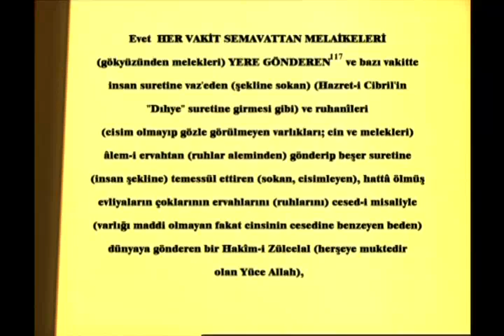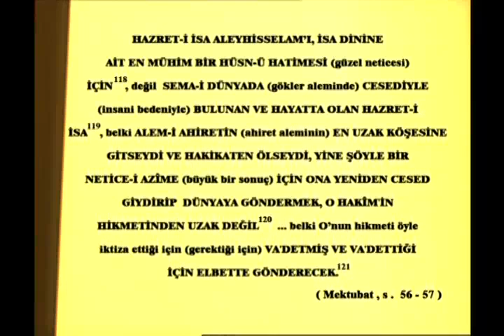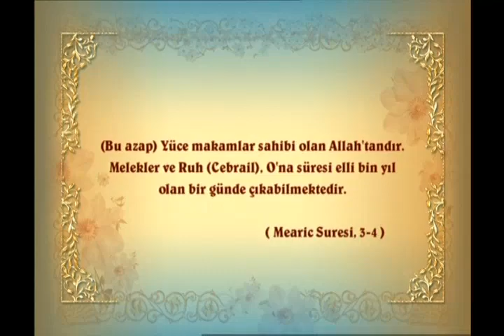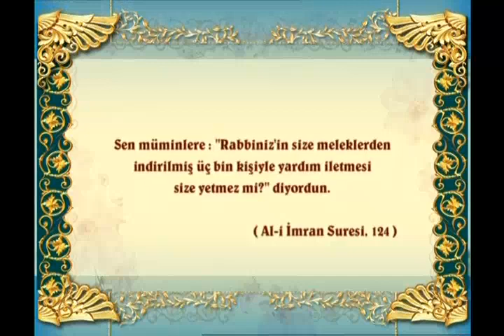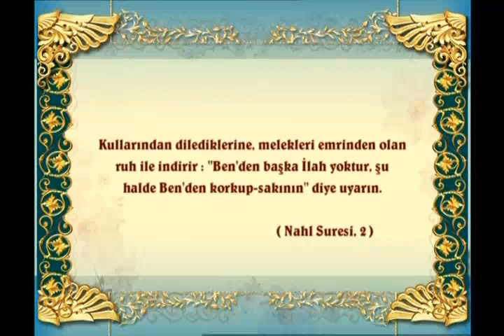Hz.İSA (a.s.)'ın yeryüzüne yeniden gelişi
Hz.İSA (a.s.)'ın yeryüzüne yeniden gelişi . hz isa.a.s. ahir zaman hz.mehdi(a.s.)